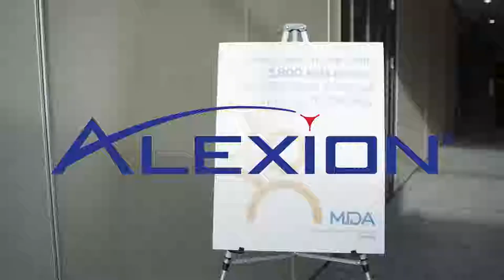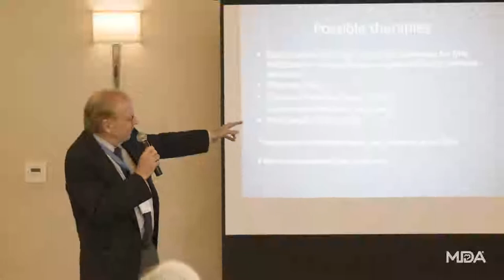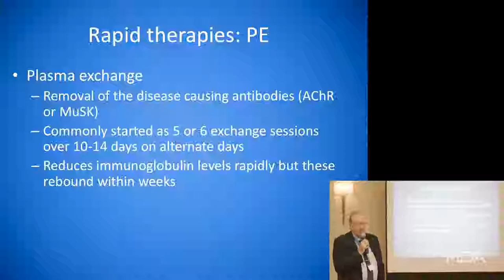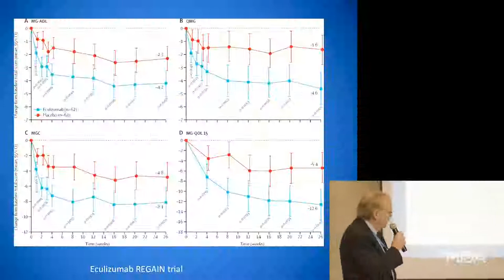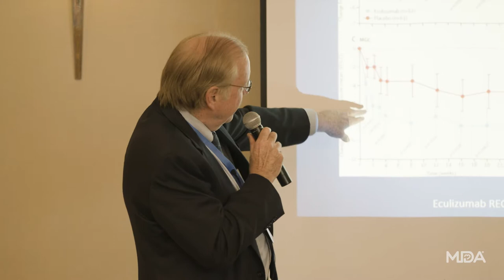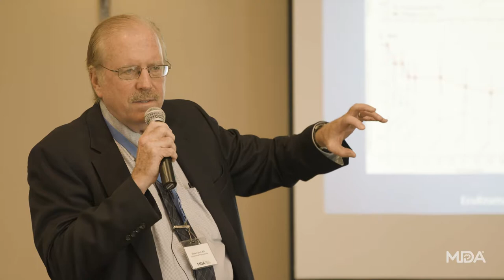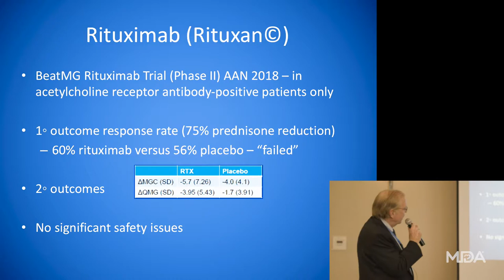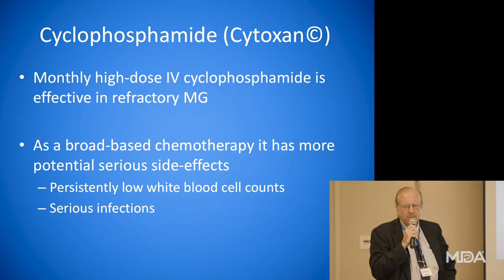4. Refractory Myasthenia Gravis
Dr. Shawn Bird, neurologist and Medical Director of the Myasthenia Gravis Clinic at the University of Pennsylvania presents on refractory myasthenia gravis and treatment options for patients living with MG who are not responsive to traditional treatment approaches.  This presentation was given at MDA’s Myasthenia Gravis Symposium held on September 15, 2018 at the Sheraton Valley Forge located just outside of Philadelphia.